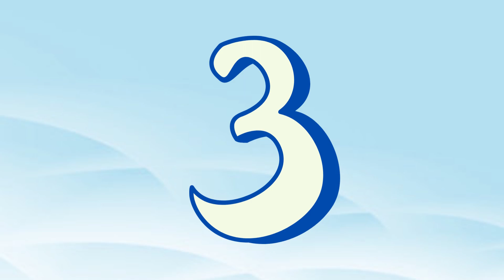A for Apple + 123 Song / Nursery rhymes / Phonics Song for Toddlers / ABC Song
1. toddlers learning videos
2. educational videos for 5 year olds
3. learning videos for toddlers
4. kindergarten learning videos
5. kindergarten learning videos reading english
6. kids a to z reading
7. Kids learning Videos for 5 years
8. preschool learning videos for 3 year olds Nursery rhymes in English